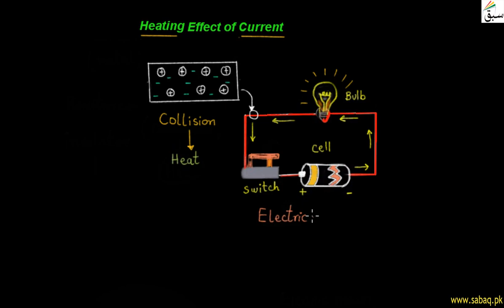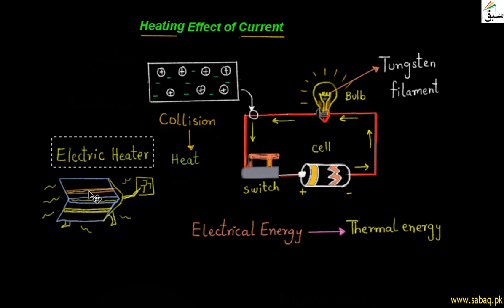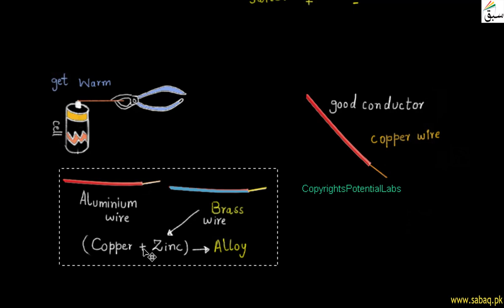Heating Effect of Current, General Science Lecture | Sabaq.pk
Electricity Produces Heat; Conductors are the materials which allow electricity to flow through them
This video is about: Electricity Produces Heat. Practice tests and free video lectures for Physics, Chemistry, Biology, Math’s, Computer Science, English & more subjects are also available at Sabaq.pk. So, subscribe to Sabaq.pk/Sabaq Foundation now and get high marks in your exams.

CLASSES WE COVER AT SABAQ.PK / SABAQ FOUNDATION:

1. KG
2. Class 1
3. Class 2
4. Class 3
5. Class 4
6. Class 5
7. Class 6
8. Class 7
9. Class 8
10. Class 9
11. Class 10
12. Class 11
13. Class 12
14. Class 13
15. Class 14
16. MCAT
17. ECAT
18. CSS

BOARDS WE COVER AT SABAQ.PK / SABAQ FOUNDATION:

1. FBISE
2. Sindh Board
3. KP Board
4. Balochistan Board
5. Cambridge

STUDY MATERIAL WE OFFER AT SABAQ.PK / SABAQ FOUNDATION:

1. Physics Lectures
2. Chemistry Lectures
3. Mathematics Lectures
4. Biology Lectures
5. English Lectures
6. General Science Lectures
7. Computer Science Lectures
8. General Math Lectures
9. Accounting Lectures
10. Statistics Lectures
11. Advance Accounting Lectures
12. Cost Accounting Lectures
13. Practice Tests
14. Physics Practical
15. Chemistry Practical